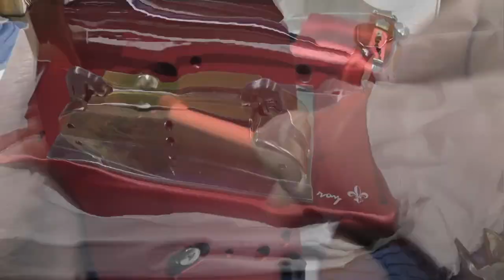V2 Roy Oboe Gouger Assembly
A brief video outlying the assembly of the Double Radius Gouger V2. The accompanying music is from piano rough sketches of my current composition project "Requiem". The first is Psalm 23 and the second is sketch #3.